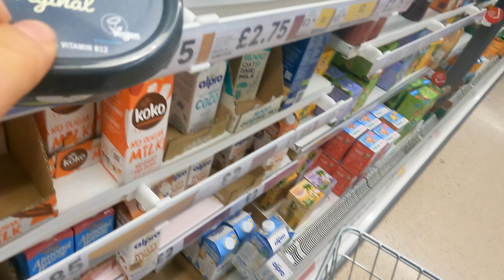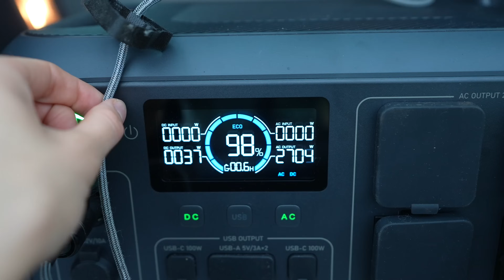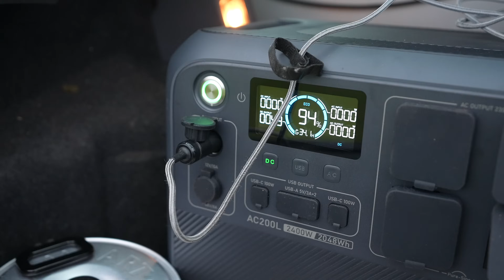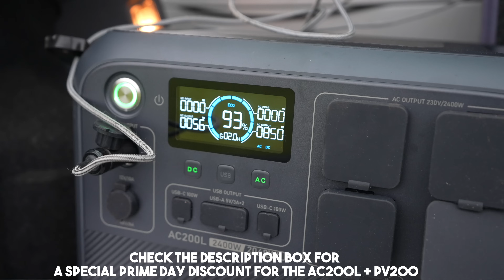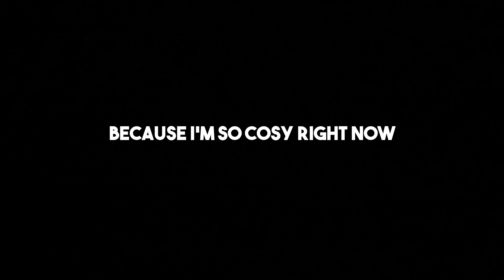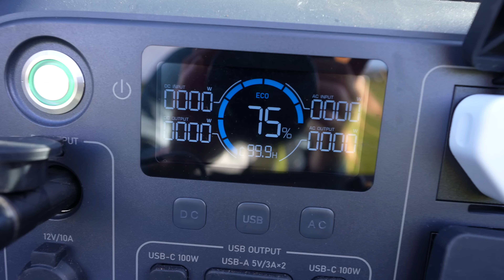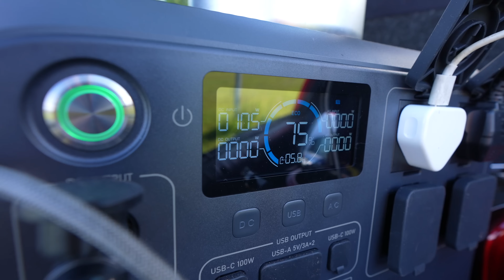SOLO CAMPING on the CORNISH COAST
I head off to the Cornish Cliffs with my tent by myself! Interested in using the power bank and solar panel I use in my vid? Bluetti is offering a £330 OFF PRIME DAY promotional discount on the AC200 + PV200 kit I used in this video. You can also get a maximum £1,800 OFF on BLUETTI's official Prime Day promotion page.

Let me know what kind of videos you would like more of!